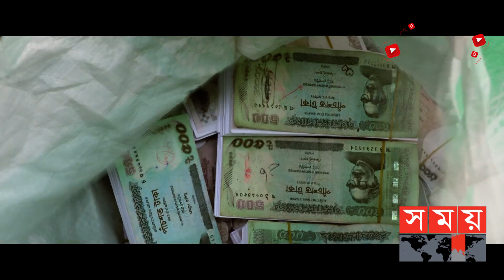ক্রিকেট মাঠে সবার হাতে সিনেমার পোস্টার | Mission Extreme | Arifin Shuvoo | Jannatul Ferdous Oishee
চলছে বাংলাদেশ-পাকিস্তান টি-টোয়েন্টি সিরিজ। সবার চোখ এখন টিভি পর্দায়। আর সেই সুযোগটা বেছে নিলো মুক্তি প্রতীক্ষিত চলচ্চিত্র ‘মিশন এক্সট্রিম’ টিম। ২০ নভেম্বর বাংলাদেশ-পাকিস্তানের দ্বিতীয় ম্যাচে মিরপুর শের-ই-বাংলা জাতীয় ক্রিকেট স্টেডিয়ামের গ্যালারিতে পাওয়া গেলো টিমের প্রায় সব সদস্যদের। সিনেমাটির অন্যতম পরিচালক সানী সানোয়ারের সঙ্গে ছিলেন চিত্রনায়িকা জান্নাতুল ফেরদৌস ঐশী, সুদীপ বিশ্বাস দীপ ও দীপু ইমামসহ অনেকে। সিনেমা প্রচারণার কৌশল হিসেবে বেছে নিলেন এই অভিনব পন্থা।